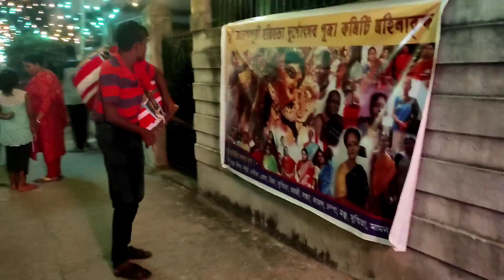Onek problem face korar por next video te dekte parbe 😥Amader pandal er sasti pujo complete holo❣️🙏